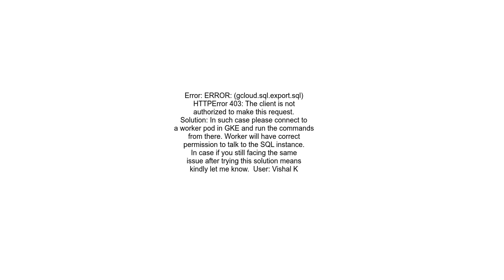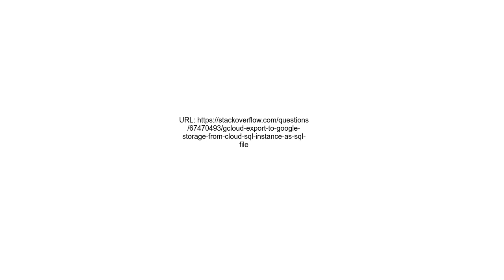Gcloud Export to Google Storage from Cloud SQL instance as sql file